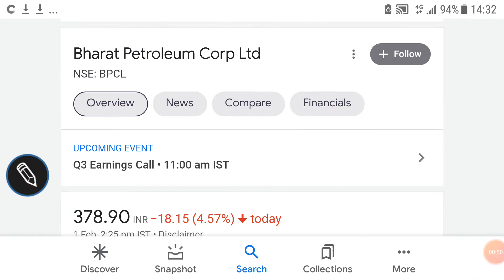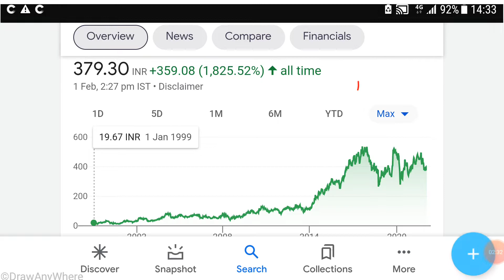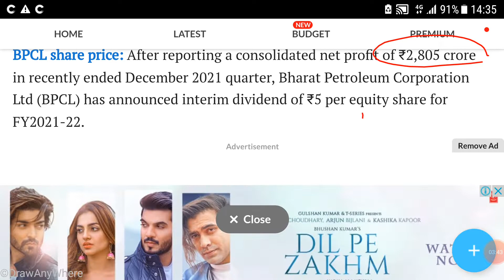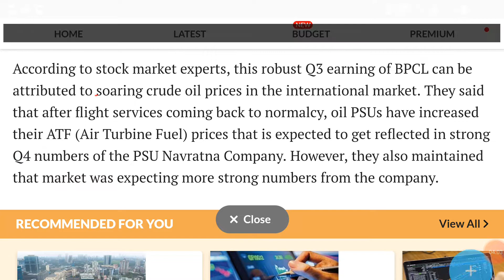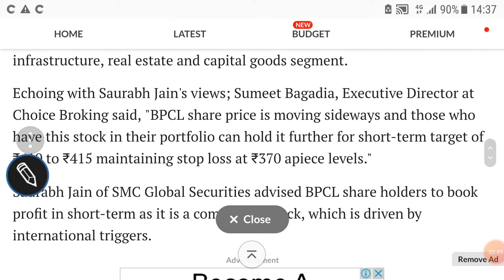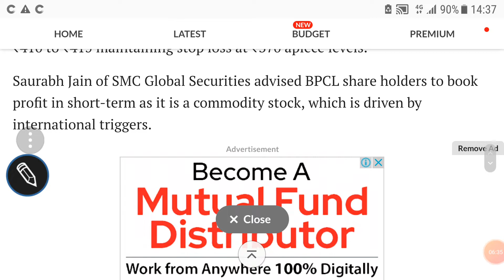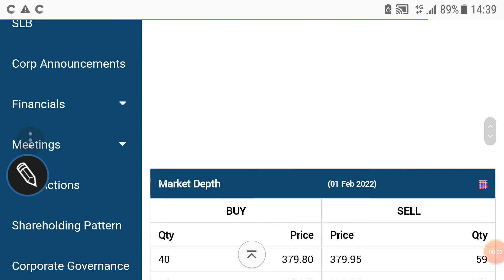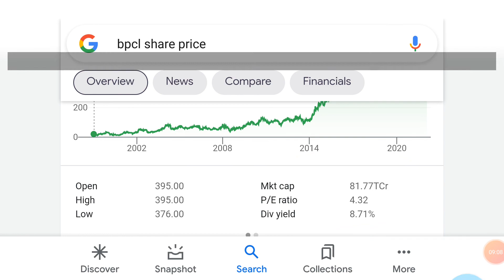BHARAT PETROLIUM CORP SHARE ANALYSIS🌹LATEST QUARTERLY RESULTS🌹BUSINESS OUTLOOK🌹कया अब इसको वेच दें?🌹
BHARAT PETROLIUM CORP SHARE ANALYSIS🌹

last video:-
INDIAN OIL CORPORATION SHARE🌹LATEST FINANCIALS🌹

Other video topics:
Stock investment
Stock analysis
Stock recommendations